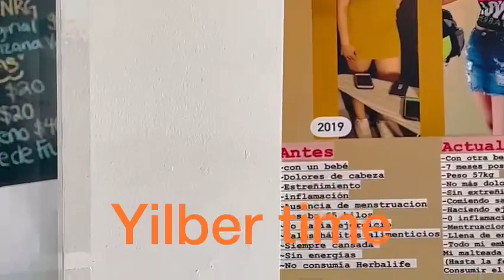Y AHORA DONDE ANDAS MONICA?